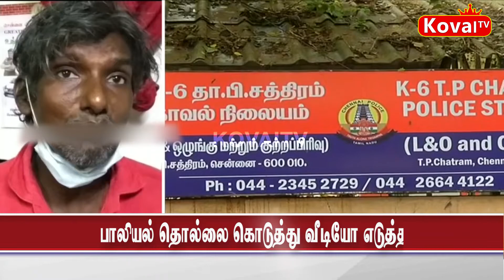சிறுமிகளுக்கு பாலியல் தொல்லை கொடுத்து வீடியோ எடுத்த நபர் கைது ...